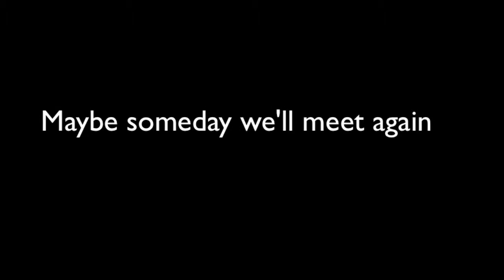[1.]Lord of the Rings (Sam and Frodo)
I make videos just for fun at my own time at my own pace

Song:on the video
Artist: on the video
Footage: Lord of the Rings (fellowship of the ring, the return of the king)
Fan art: Zerochan

I make video for fun to entertain you guys